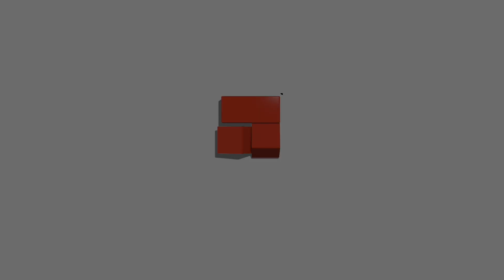Nieuwbouw productiesite Benier - viering hoogste punt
In opdracht van Kaak Vastgoed realiseer Heembouw een nieuwe hypermoderne productiesite voor dochtermaatschappijen Benier Nederland en Driem Dough Sheeting Technology op bedrijventerrein Het Hoog 2 in Nieuwkuijk.

De nieuwe huisvesting voor Benier en Driem bestaat uit een bedrijfshal met daarvoor een losstaand kantoor. Totale oppervlakte is circa 15.500 m2. Bijzonder onderdeel van de nieuwe locatie is het Kaak Groep Technology Center (KGTC). Dit is een proefbakkerij waar productielijnen voor nieuwe producten worden getest.

In November 2016 is het bereiken van het hoogste punt gevierd.